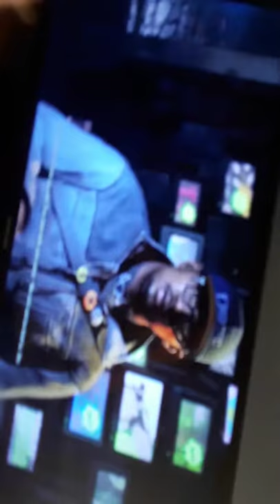I finished Watch Dogs 2 !!!!!